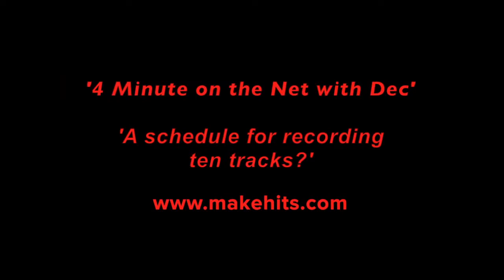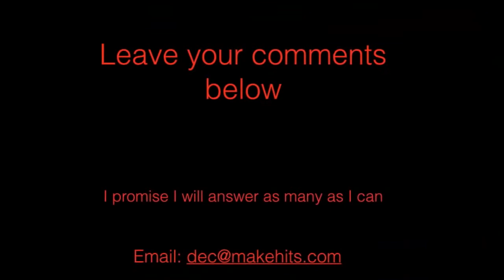4 MINUTES No 25 'A Schedule For Recording Ten Tracks'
It's Sunday ... it's 7pm ... it's '4 Minutes on the Net with Dec' ... No. 25 in the current season ... your weekly dose of music success medicine .. this week: ‘A Schedule For Recording Ten Tracks’  The latest tricks, methodology for success in the Music Industry .. How to make the money from your music.